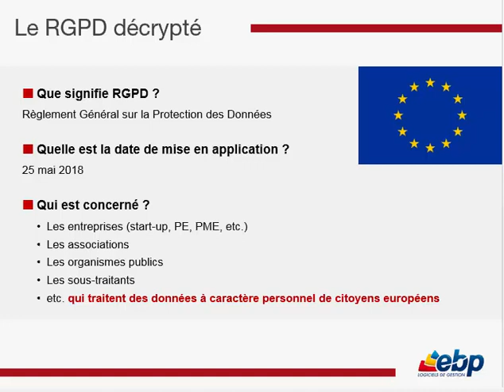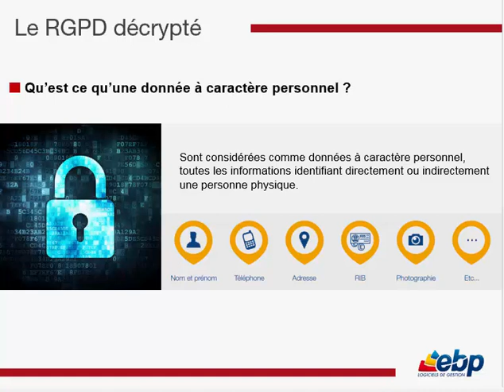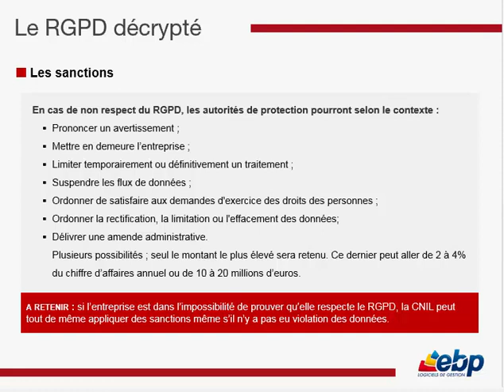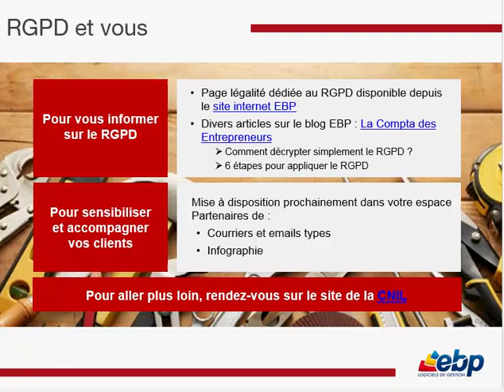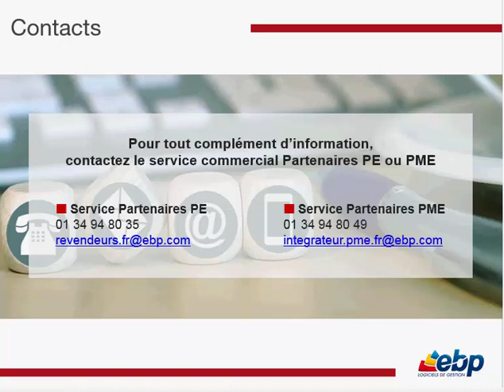rgpd VersionFinale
EBP RGPD